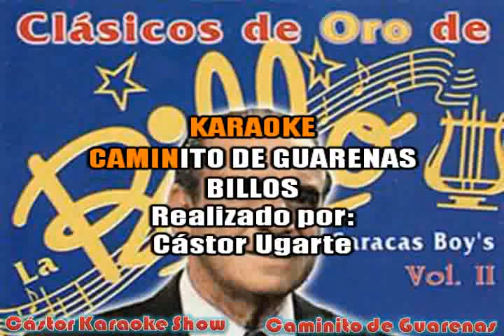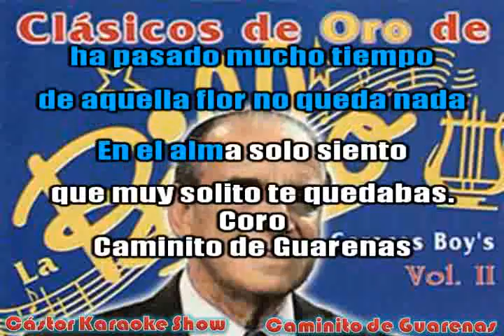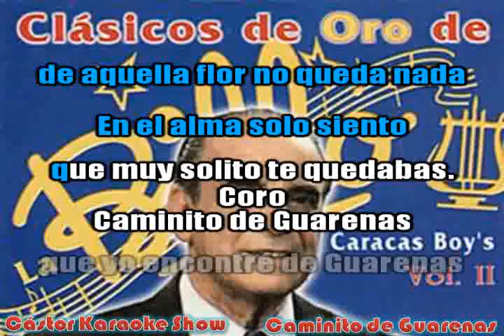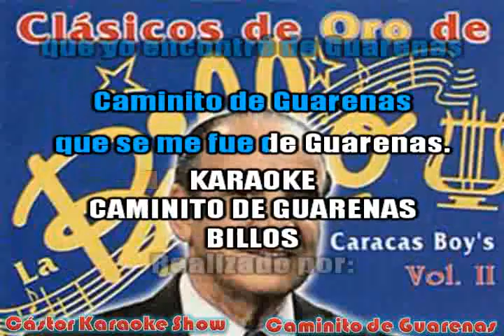karaoke billos caminito de guarenas con coros